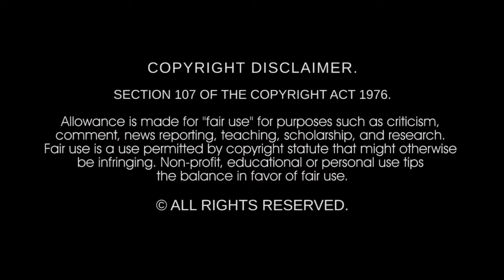Secret (Lukesavant 2024 RMX) [Ni MI Video Edit]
Official video release date March 29th, 2024

Secret (Lukesavant 2024 RMX)

From the 2024 release "BEDTIME STORIES" by LUKESAVANT
Executive Produced by Channing Luke-Silver exclusively for Madonna Remixers United.